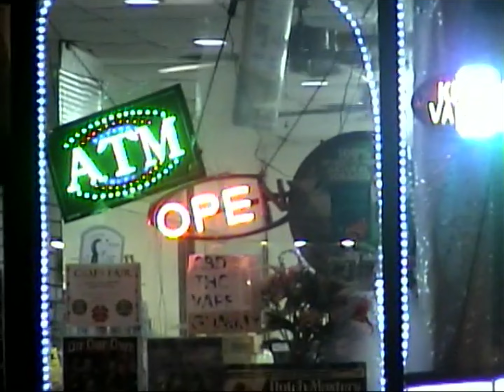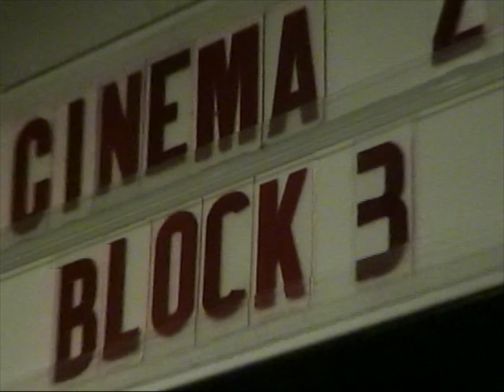Hi8 - Shelter In Solitude Premiere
The soft premiere for the upcoming movie "Shelter In Solitude" starring Siobhan Fallon. Premiering for the first time at Kevin Smith's SmodCastle Film Festival on November 30, 2022. This is a raw look and snapshot of the moments before the movies showing.